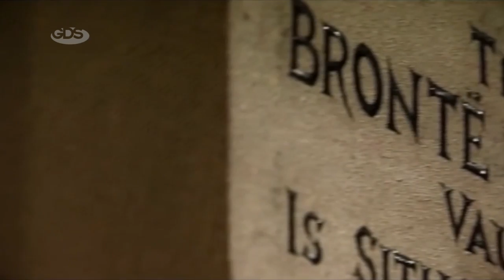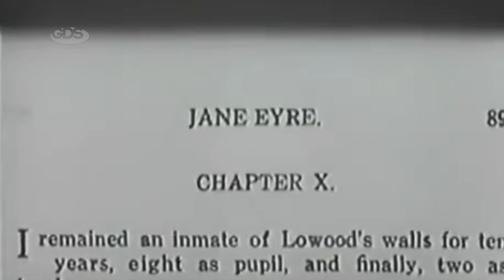"ჯეინ ეარი" | ყველაზე რომანული რომანის ეკრანიზაციები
შარლოტა ბრონტეს “ჯეინ ეარი” პირველად 1847 წელს გამოქვეყნდა. ის ყველაზე ცნობილი ინგლისური რომანია რომელიც შარლოტამ პირველად კურერ ბელის ფსევდონიმით გამოსცა და მას უცაბედი წარმატება მოუტანა. BBC-ის ვერსიით 200 საუკეთესო წიგნს შორის "ჯეინ ეარი" მეათე ადგილზეა. რომანი 35-ზე მეტჯერ იყო ეკრანიზებული და ხშირად იდგმება თეატრის სცენაზეც.

ბექა მაისურაძის სიუჟეტი